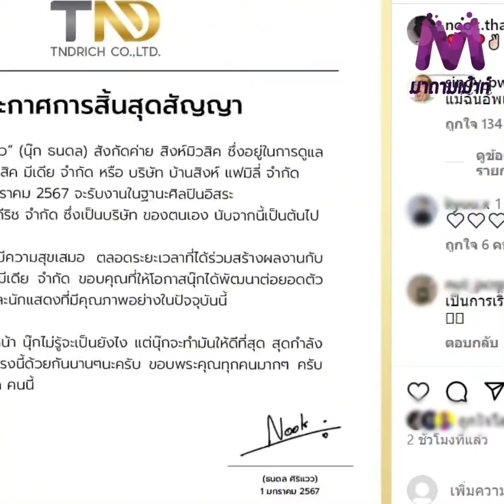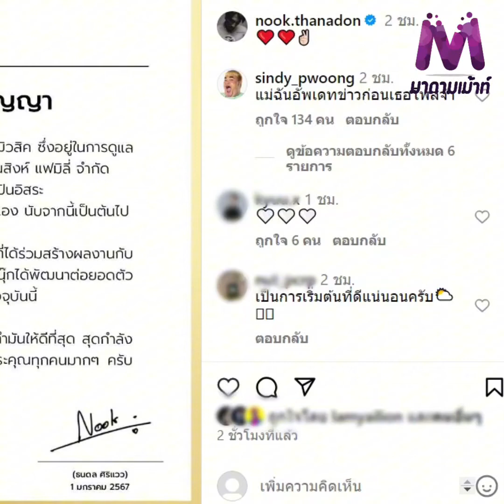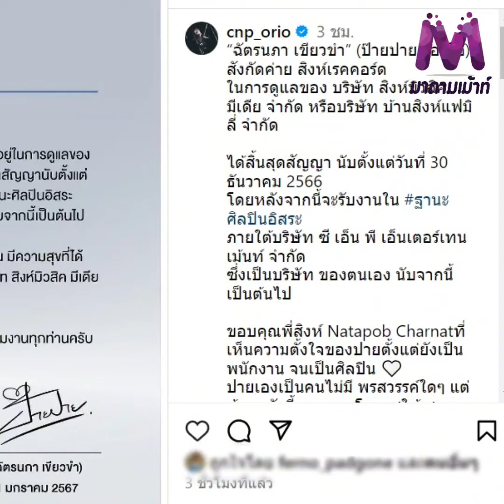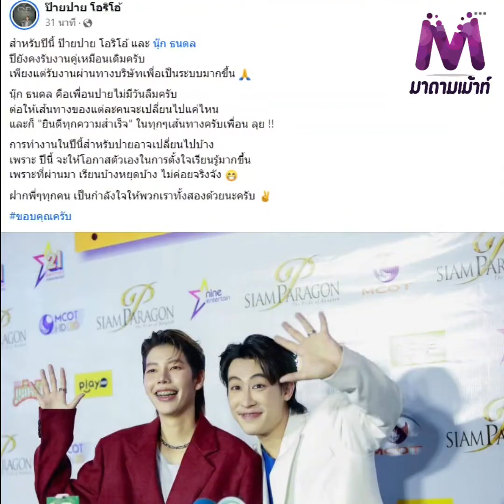นุ๊ก-ปาย หมดสัญญาค่ายสิงห์มิวสิค! บอกชัดจากนี้ยังไงรับงานคู่กันไหม ?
นุ๊กปาย หมดสัญญาค่ายสิงห์มิวสิค! บอกชัดจากนี้ยังไงรับงานคู่กันไหม ?